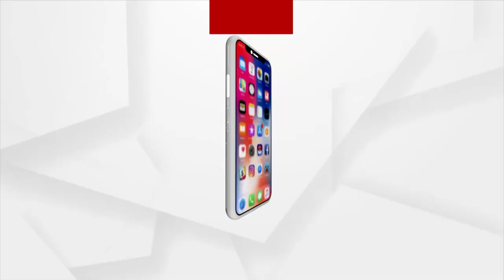ଆଜି ବି ଅଚଳ ହେବ କି ଗୃହ?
ଆଜି ବି ଅଚଳ ହେବ କି ଗୃହ? ଥମିବାର ନାଁ ନେଉନି ମମିତା ଝଡ । ଆଜି ଅଧିବେଶନର ସପ୍ତମ ଦିନ । ଲଗାତାର 6 ଦିନ ଧରି ନିଜ ଜିଦରେ ଅଟଳ ବିରୋଧୀ ।